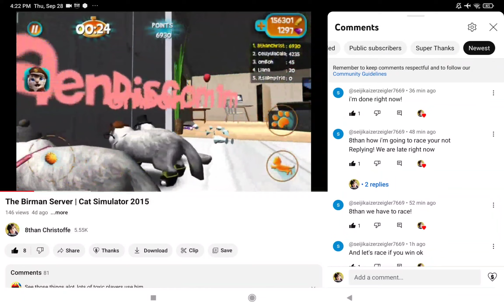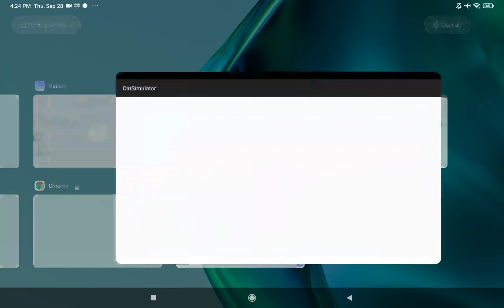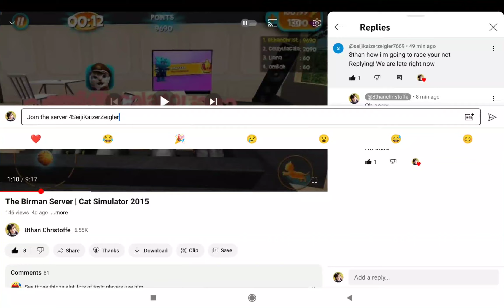Playing With My Viewer In Cat Simulator | Part 2